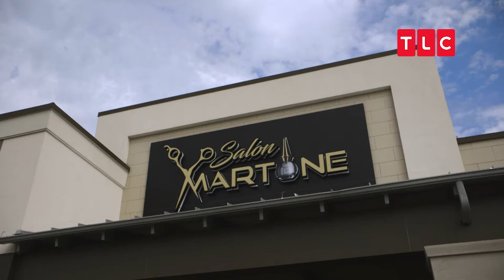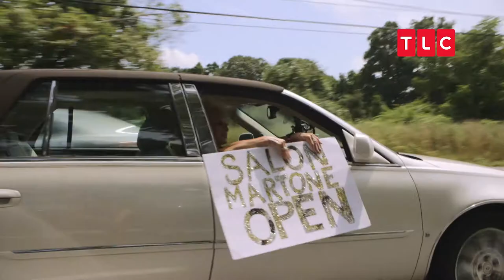Martone Salon's Grand (Re)opening | Unpolished S2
Pro tip: When planning a reopening with heightened safety measures, it's a  great idea to avoid accidentally decapitating your clients - unless they're actually magicians. Lexi's magic nail art is totally blowing our minds!